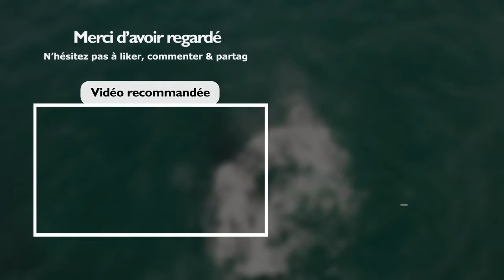Des baleines à bosse arrivent sur la côte Pacifique de la Colombie pour s'accoupler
De juillet à octobre, les baleines à bosse retournent dans les eaux chaudes et tropicales de la côte Pacifique colombienne où elles sont nées, pour entamer leur rituel d'accouplement.

Selon des études récentes, environ 2 000 baleines à bosse arrivent dans l'océan Pacifique colombien au cours de l'un des processus migratoires les plus impressionnants du monde animal.

Les baleines à bosse sont des mammifères robustes, elles peuvent atteindre 16 mètres de longueur, peser 36 tonnes et nager jusqu'à 15 kilomètres par heure.

Opresse ♾️
Toute l'actualité écologique 📰